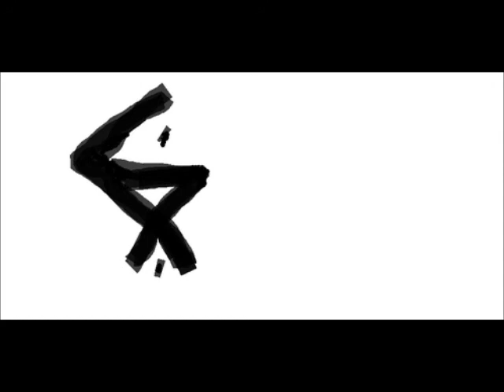rope her in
track off the - Fuck You Long Time - Mixtape by Dok Holmes